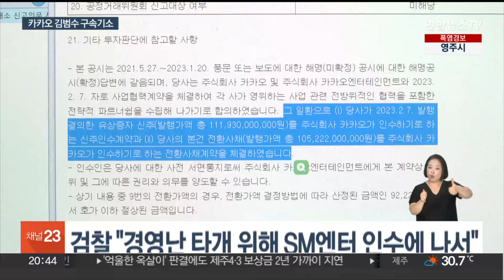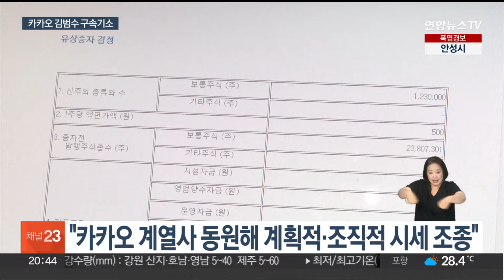카카오 김범수 구속 기소…"계열사 통해 조직적 시세조종" / 연합뉴스TV (YonhapnewsTV)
카카오 김범수 구속 기소…"계열사 통해 조직적 시세조종"
[뉴스리뷰]

[앵커]

김범수 카카오 경영쇄신 위원장이 구속상태로 재판에 넘겨졌습니다.

검찰은 경영난을 해소하기 위한 김 위원장의 지시로 SM엔테테인먼트 시세 조종이 이뤄졌다고 봤는데요.

이 과정에서 계열사를 조직적으로 동원한 것으로 판단했습니다.

[기자]

SM엔터테인먼트 시세 조종 의혹의 정점으로 지목되며 구속된 김범수 카카오 경영쇄신위원장은 자본시장법 위반 혐의로 재판으로 넘겨졌습니다.

홍은택 전 카카오 대표, 김성수 전 카카오엔터 대표는 불구속 기소됐습니다.

[김범수 / 카카오 경영쇄신위원장 (지난달 22일)] "(SM 시세조종 혐의 인정하십니까?) "

검찰은 카카오그룹이 카카오엔터의 경영난을 타개하기 위해 현금성 자산이 풍부한 SM엔터 인수에 조직적으로 나선 것으로 보고 있습니다.

김 위원장이 553차례에 걸쳐 2,400억원 규모의 SM엔터 주식을 비싸게 사들였다고 판단했습니다.

앞서 검찰은 김 위원장의 구속영장 청구 당시 190회의 시세조종 혐의만 적용했지만, 구속 수사를 거쳐 사모펀드 운영사 원아시아파트너스 자금이 투입된 시점에도 김 위원장이 관여했다고 판단해 범위를 늘렸습니다.

검찰은 하이브의 공개매수를 방해하기 위해 카카오가 계열사들을 동원해 계획적·조직적으로 시세조종에 나선 것으로 판단했습니다.

또한 카카오가 하이브의 공개매수 기간 중 SM엔터 인수전에 참여할 것처럼 입장문을 발표했고, 엔터업과 관계없는 카카오 자금을 투입하는 등 다양한 방법을 시도했다고 봤습니다.

검찰은 카카오 임직원들이 하이브의 공개매수 저지 목적이 없었다고 입 맞추기를 하고, 대화방을 삭제하는 등 조직적인 증거인멸을 한 정황도 포착했습니다.

카카오 측은 재판 과정에서 사실관계를 성실히 소명하고, 경영 공백 역시 최소화하기 위해 노력하겠다는 입장을 밝혔습니다.